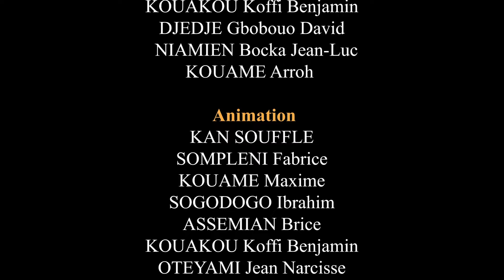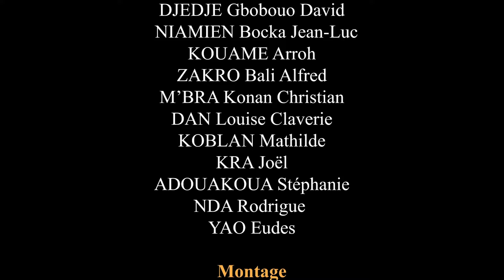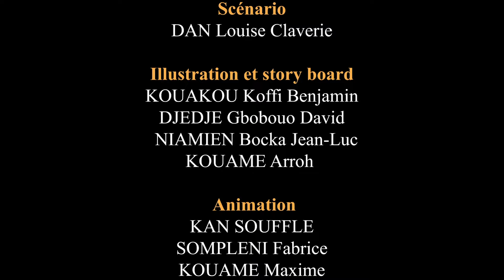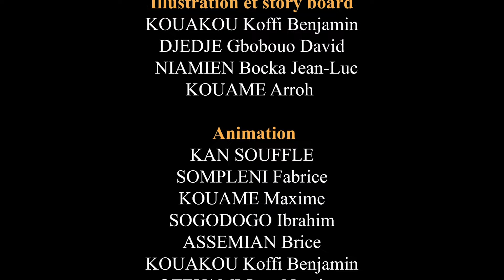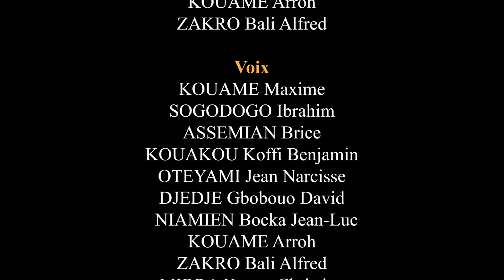La blague du jour 🌟 Compilation 2164🌟